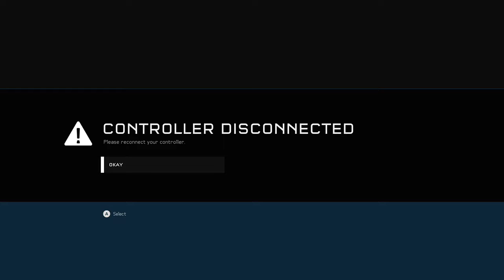halo 5 with viagonzo